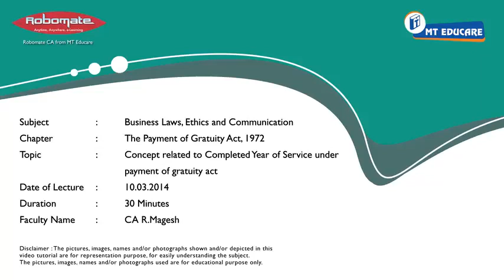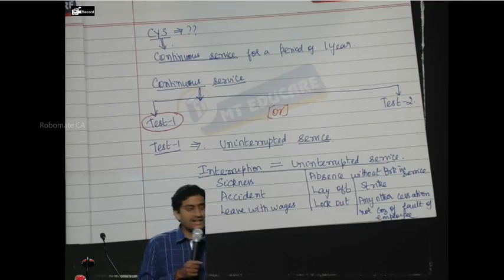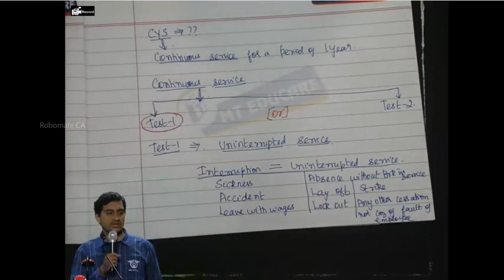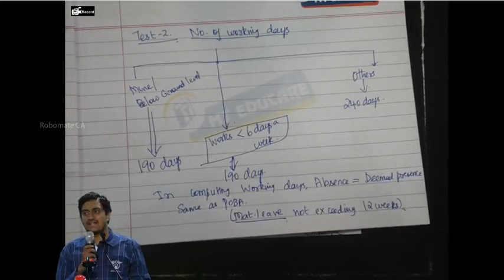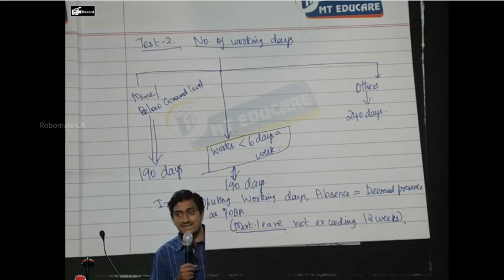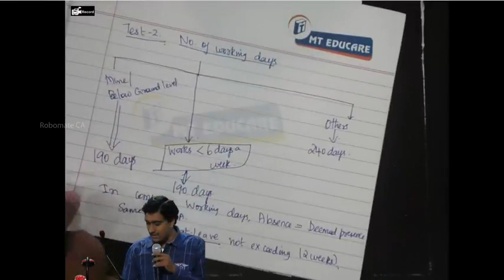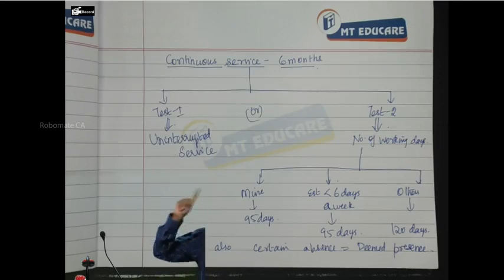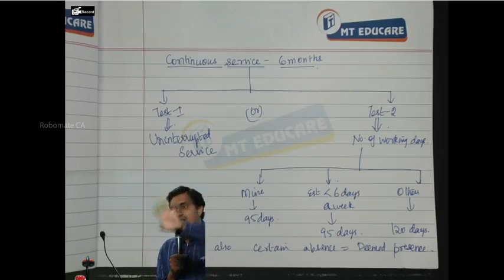Concept related to Completed Year of Service under POGA